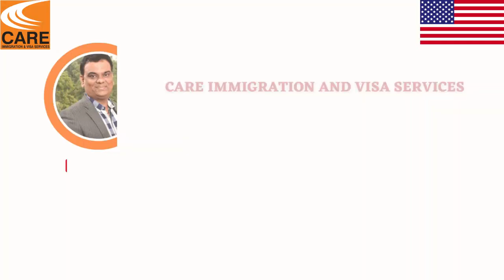1 Previous Rejection hote hue bhi Successful USA Visitor Visa Approved✅|Ahmedabad to USA |Travel USA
Congratulations!! Conversation with Pareshbhai Prajapati & Amishaben Prajapati

Satisfactory client of CARE IMMIGRATION AND VISA SERVICES.
Authorized test booking center of IDP
Authorized test booking center of TOEFL
Authorized test booking center of PTE
27+ Awards & Appreciation letters achieved.
15+ years of rich experience